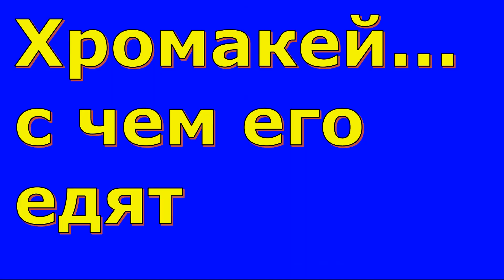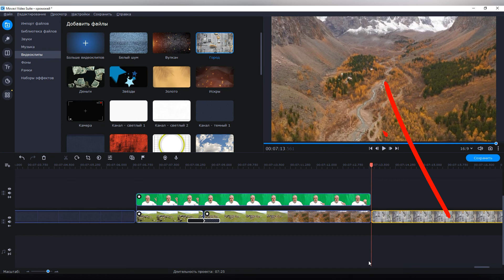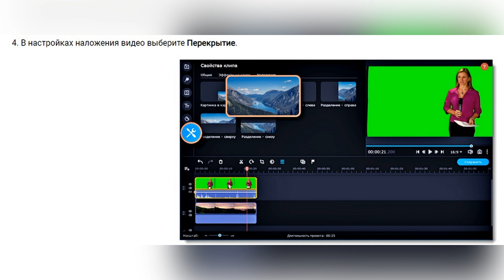Хромакей... с чем его едят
Правда, а с чем едят хромакей?) Сейчас мы с этим разберёмся ОТ и ДО.